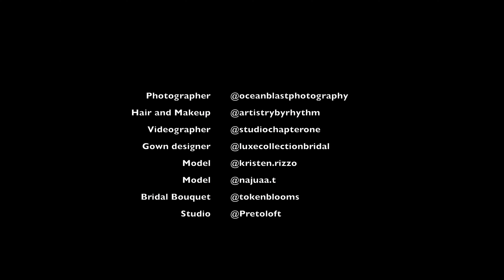Elegant Garden Styled Shoot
Studio Chapter One presents Elegant Garden Styled Shoot